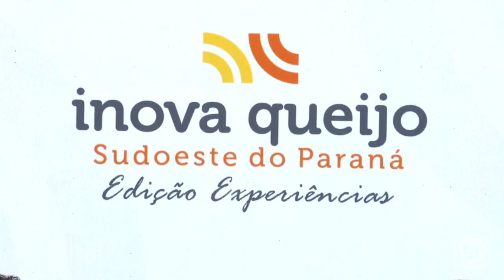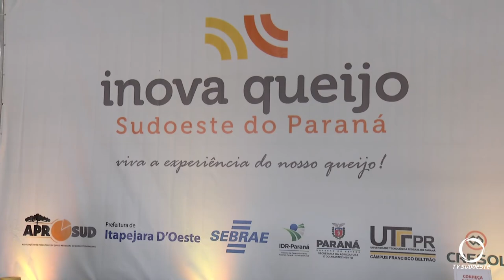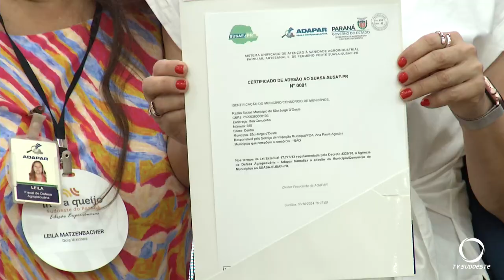Realizado em Itapejara D’Oeste o evento Inova Queijo 2024 – Edição Experiências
Eventos: Inova Queijo 2024 – Edição Experiências, reuniu produtores do queijo colonial do Sudoeste do Paraná e de leite em Itapejara D’Oeste para debater a cadeia produtiva e mostrar a qualidade e sabor dos queijos coloniais.